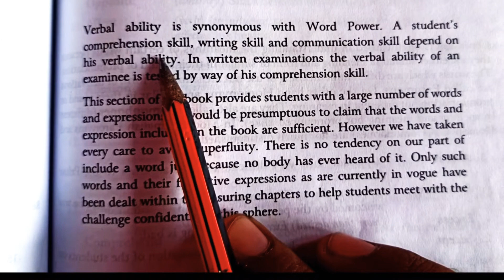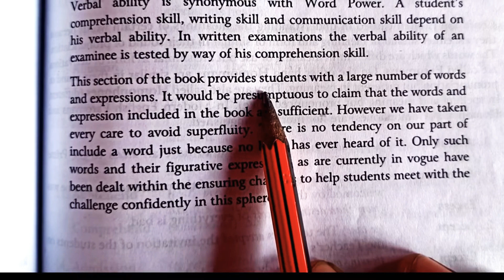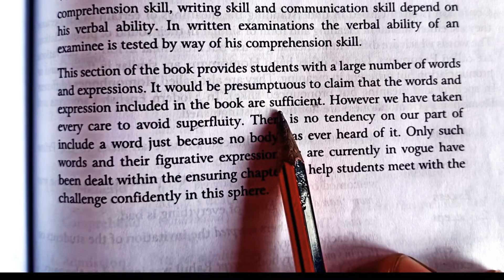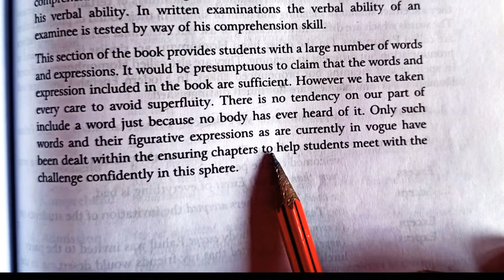Verbal Ability | Part B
in this video I have talked about use of verbal ability why verbal ability is important and why should we learn about it especially the students who are preparing for competitive exams verbal ability is very much important for them precisely because they are so many questions which are always asked in relation to verbal ability and I would like to also clear the means of verbal ability is that word power it means how many words do you know do you understand and stuff.